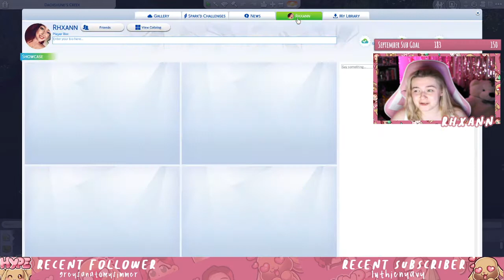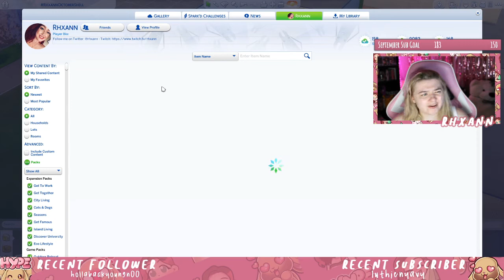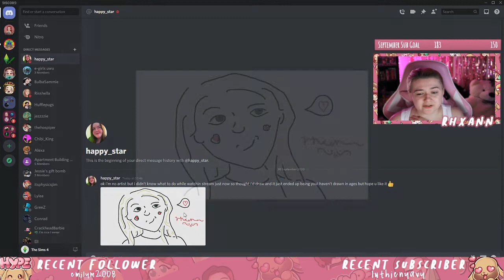MORE SHELLS AND HELL ∣∣ Rhxann Livestream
This stream is originally from the 29th September and broadcasted on Twitch.